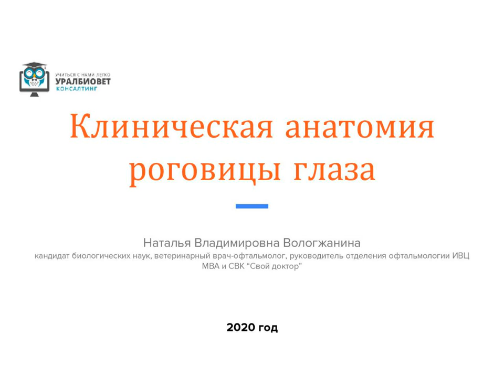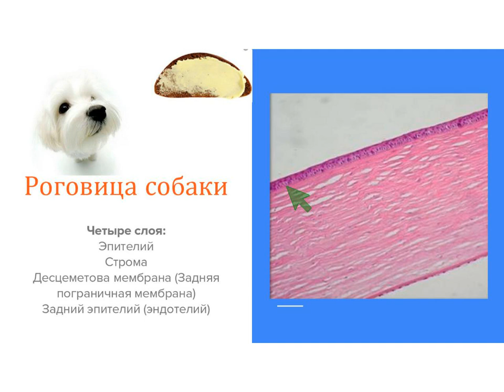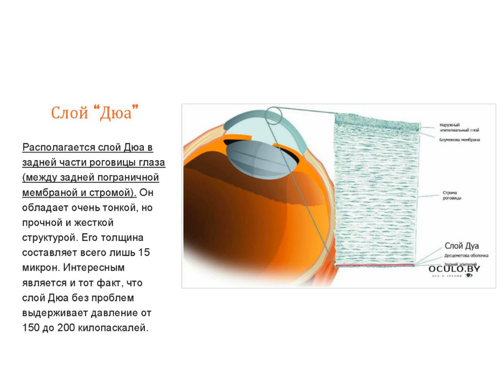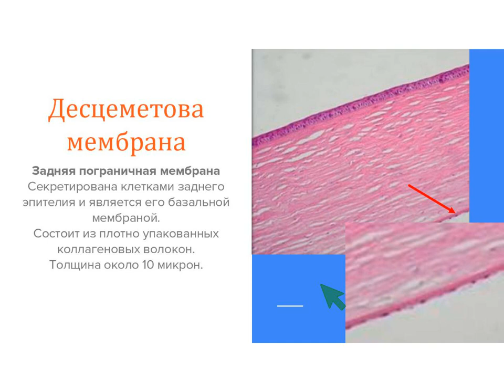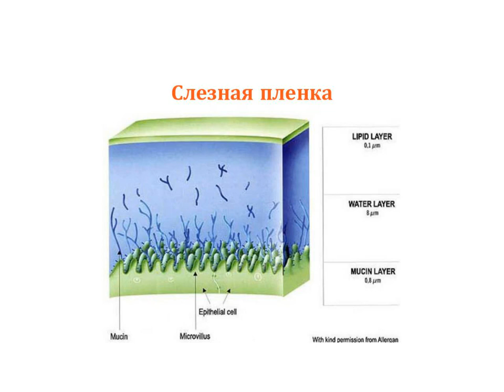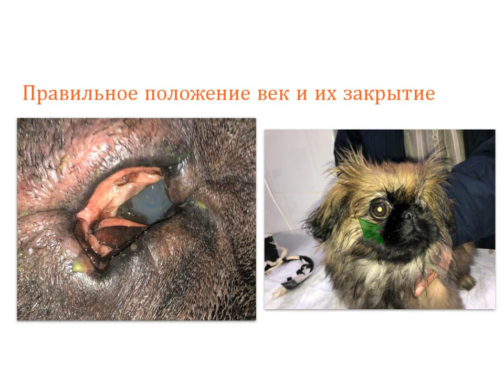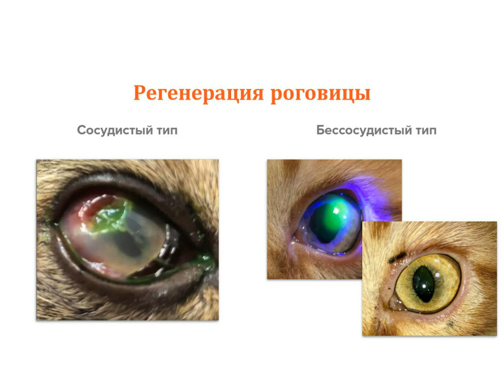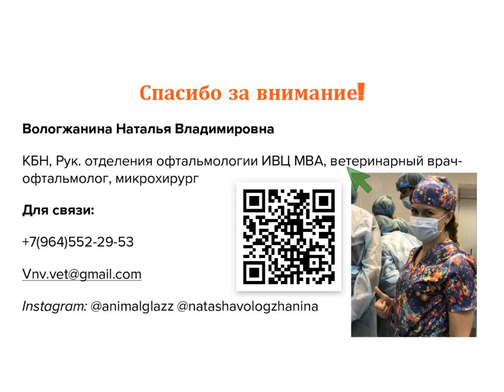Занимательная анатомия роговицы глаза. Лектор Вологжанина Наталья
👉Лекция по офтальмологии для ветеринарных врачей.
❗Информация была полезна? Еще больше интересного можно узнать на курсе

📝Программа курса:
1. Занимательная анатомия роговицы глаза
2. Диагностика патологий роговицы или “Зри в Cornea”
3. Воспалительные заболевания роговицы глаза. Что я вижу? О чем я думаю? Как буду лечить?
4. Ветеринарная офтальмологическая мелодрама “Синдром сухого глаза – понять и простить”
5. Разбор клинических случаев патологий глазной поверхности – молекулярная офтальмология

👨‍🎓️О лекторе:
Наталья Вологжанина – руководитель отделения офтальмологии ИВЦ МВА, ветеринарный врач-офтальмолог, микрохирург, кандидат биологических наук.